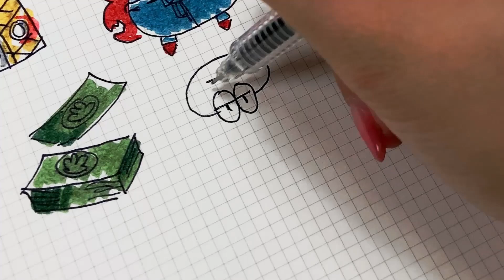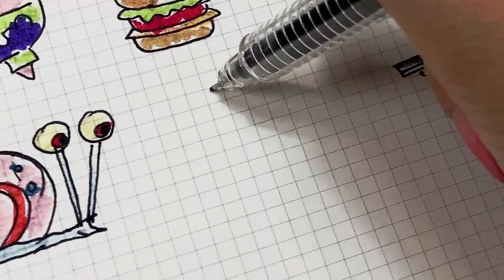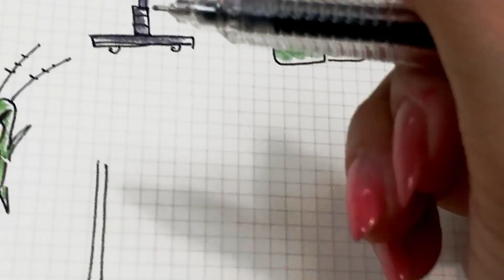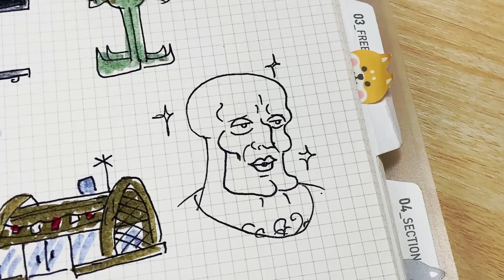Easy SpongeBob Family Drawing